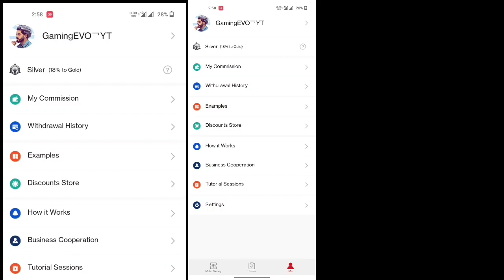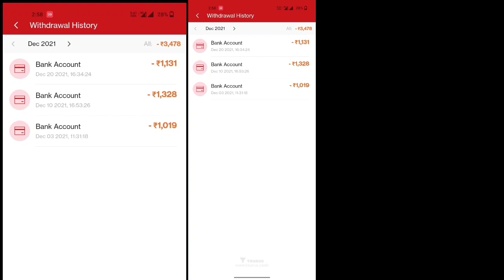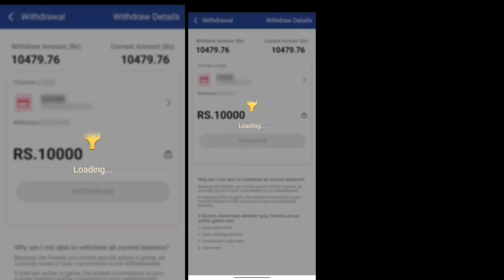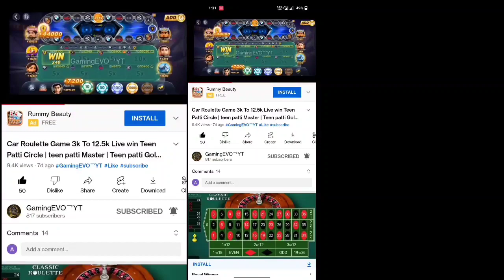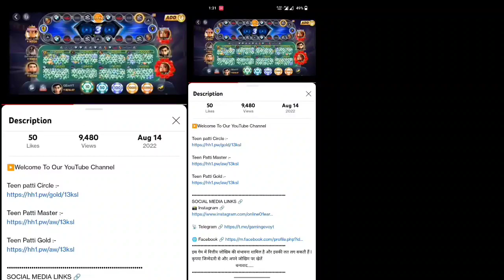1 लाख 25 हजार रुपए सिर्फ एक एप से Live Proof | Register Now | Taurus cash Best Earning App forever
If you want to Play&Earn or Refer&Earn then
Link Is Ready With Some Bonus From Me

searchingkeyword/tags
jhandi lmundajitnekaformula
jhadi lmundagameplay
TEENPATTI master apps trick
best trick
jhandi munda best tricks 2022
jackpotjitneka100%tarika
jhandimunda100%winning
ihandi munda gameplay
ihandi munda online gameplay